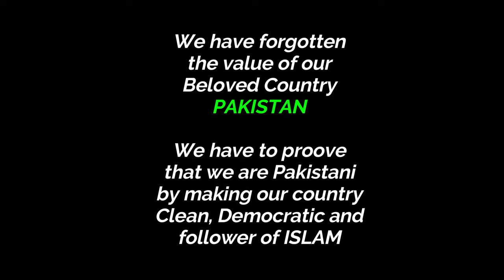Politics in Pakistan | If PAKISTAN Was a Man? | Jarwar Vines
If PAKISTAN Was a Man? | Jarwar Vines

Concept Idea: Mushaf Jafferi

This video is a work of fiction, we tried to act as IF The PAKISTAN was a man? what it could have done, and what can happen with PAKISTAN as a man? What output the Pakistan is having?
How people act and react with PAKISTAN.

Cast:
Azad (Pakistan)
Shahjhan (India, emraaan Khaan)
Noman (America)
Aurangzaib (China)

Script:
Jarwar Vines

Produced By:
Jarwar Vines

Directed By:
Jarwar Vines

Edited By:
Jarwar Vines